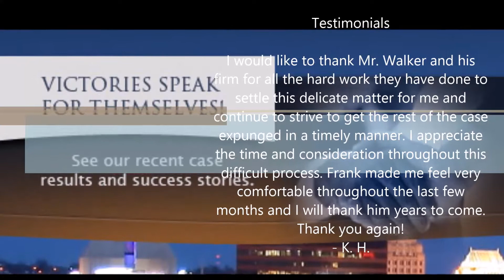DUI Attorney in Pittsburgh, PA - FrankWalkerLaw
Contact a Pittsburgh Criminal Defense Lawyer

Our firm has successfully represented clients in all types of proceedings including bail bond hearings, preliminary hearings, after probation violations, during appeals, in criminal litigations before a judge or jury, and more. We have been practicing criminal law for several years and during that time our firm has become one of the most sought-after and respected law firms in the area, due in no small part to the aggressive, result-oriented defense we offer our clients. We make ourselves available 24/7 to attend to the needs of our clients and their cases, and we work tirelessly to provide clients with the representation and real results they deserve.

If you have been arrested or charged with a criminal offense, you need an attorney who is committed to providing you with an insightful, effective defense. Contact a Pittsburgh criminal defense attorney from our firm today.